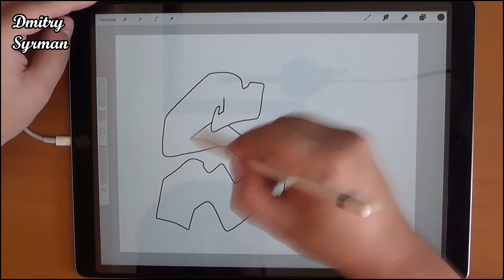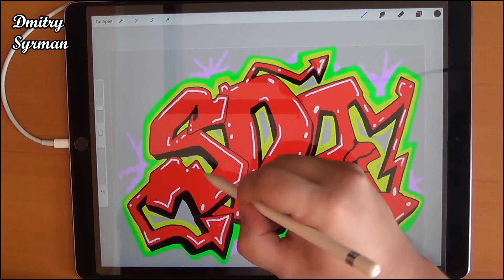Speed drawing graffiti SDA № 1